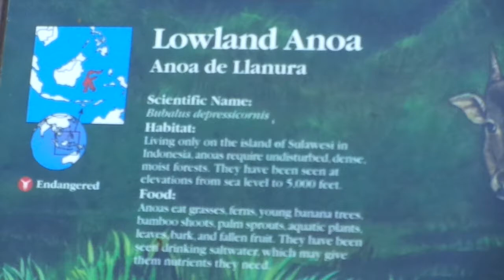Lowland Anoa ローランド アノア Los Angeles Zoo